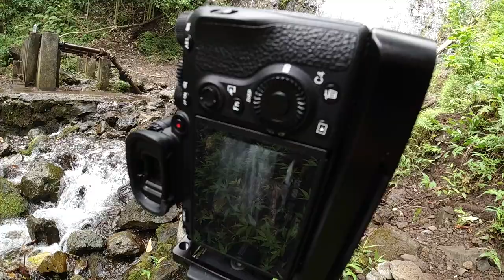PATH | A Short Film?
NEW VIDEOS UPLOADED EVERY SUNDAY AND WEDNESDAY

Equipment I Use:
Fujifilm X-Pro 2
Fujinon XF10-24mmF4 R OIS
DJI Osmo Action
Apple iPad Pro
Apple Pencil